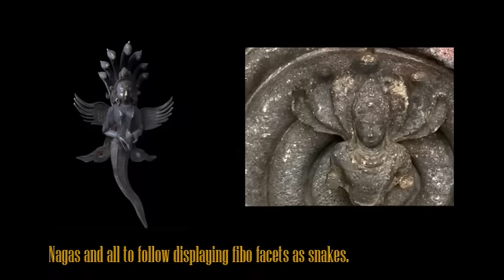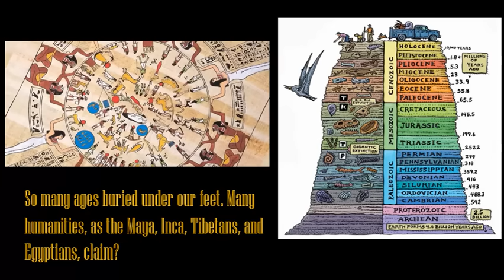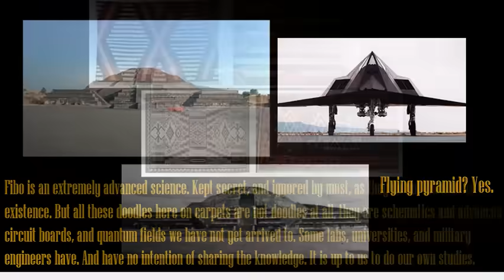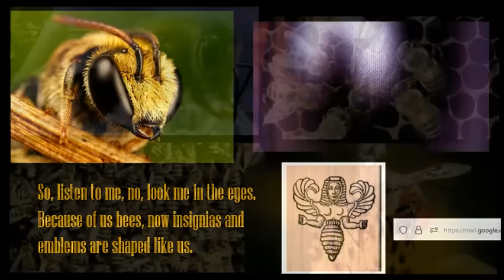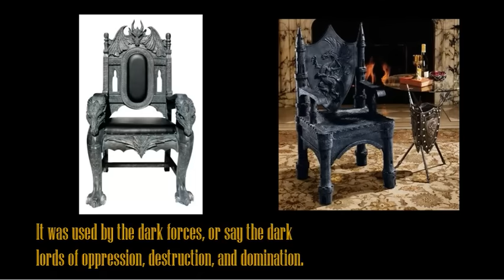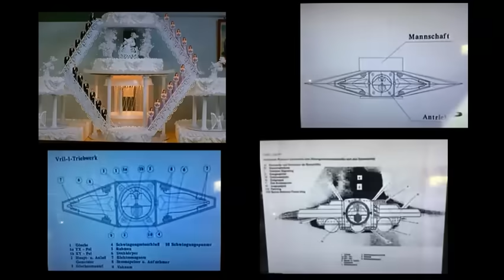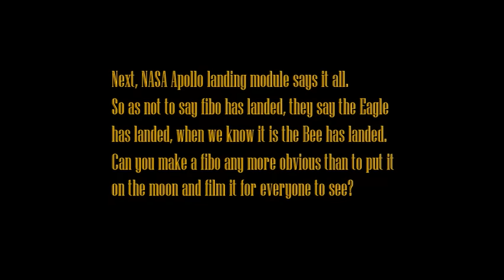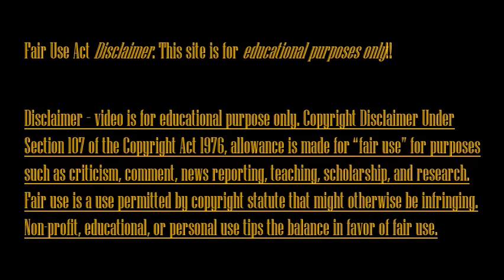fibo - The Key Stone of Life -13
This is the story of
The Perfect Angles of the Form of Forms
and The Secret Law of the Eternal Infinite Sacred Measure
A sacred ancient form that will once again revolutionize the world when understood by all. In the near future, everyone will use its simple but most advanced math in daily application, in their art and skill set.
fibo is blessed with the most progressive, superior and evolved science humanity will ever reach.

fibo is pronounced feebo, even though the computer text to speech lady says fybo
Science,
secret,
Secret Teachings,
Cruz Andina,
fibonacci,
pythagoras,
anthropology,
fibo - The Key Stone of Life,
fibo - The Key,
fibo - The Key Stone,
fibo - Stone of Life,
fibo - Key Stone of Life,
asapscience,
science,
white board,
science experiments,
karl ess fibo,
fibo 2023,
fibo - the key,
advanced evolution,
secret teachings,
fibo-Stone,
fibo-stone,
fibo